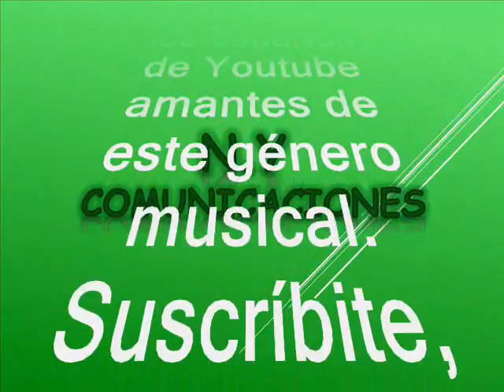08 El gardeliano - Orquesta La Única de Venezuela canta: Nelson Martínez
Amigos suscriptores del canal: buenos días, buenas tardes y buenas noches donde quieran que se encuentren tengan ustedes un caluroso tropical saludo. Hoy voy a hacerles un regalo musical una joya exclusiva se trata de un pegajoso, rico y alegre tema tropical del que como dije está producido al mejor estilo que le saben imprimir nuestros hermanos venezolanos y esta vez como en emulo, guardando las proporciones de las big band  más completas y más robustas conformadas en Venezuela como la Billos, Los Melódicos, La Grande, Los Solistas, y otras tantas, ya que para todos es conocido que dichas agrupaciones han sido muy exitosas de las que se han bailado muchos éxitos y que ya hemos compartido en nuestros canales virtuales con todos ustedes. No obstante se crearon muchas agrupaciones teniendo como referente a las ya mencionadas big band  oriundas Venezuela cuando era boyante. Así tal como lo realizó la agrupación invitada, había como en botica; unas con mayor o menor grado de aceptación entre el público, pero eso si con su matiz e ingrediente especial que las hacia diferenciar cada una de las demás.  Dicho todo esto, la agrupación que hoy nos ocupa es poco conocida en el resto del continente, pero podremos apreciar en el desarrollo de este programa.  Ahora bien, cuando pensábamos que lo conocíamos todo en el género tropical nos regalan desde Venezuela estas verdaderas joyas tropicales, al mejor estilo de otra de las buenas orquestas originarias de dicho país y en su formato característico como dije anteriormente,  con una cadencia y estilo bien interesante, dejando un legado musical cautivador. Antes de continuar quiero hacer extensivo y publico mi agradecimiento al señor: @rafaelsanchez8083 en Valencia, Estado Carabobo, Venezuela Ingeniero, Rafael Ángel Sánchez Navarro, quien nos ha proporcionado este regalo musical para el disfrute de todos nosotros incluyendo la información, o sea que es un regalo completísimo, como para que no falte la cereza en el pastel; queda demostrado una vez más que la música nos une y habla un idioma universal. Retomando la idea dejamos constancia que este tema es rescatado de los anales de la historia, para el deleite de suscriptores y visitantes, nuestra razón de ser. Como dije anteriormente, el swing de la agrupación invitada el día de hoy es el de las compuestas en formato, robusto con la voz destacada de cada uno de sus cantantes, con una cadencia y estilo propios pero bien interesantes, producidos en Venezuela. Así que, en esta versión si puedo decir que es una producción muy bien lograda. El tema está, titulado: “El gardeliano”, Una rica interpretación musical a cargo de Interprete: Orquesta La Única de Venezuela, con la voz líder de: Nelson Martínez, este tema es autoría del propio Nelson Martínez y fue producido en el año de 1985.
Como nuestro canal es abierto a nuestros seguidores, le agradeceríamos a quien nos ayuden a complementar la información sobre la agrupación invitada. Esta es otra rareza musical y un caramelito escaso que compartimos con suscriptores y visitantes como ya es costumbre en nuestro canal en el swing de la Orquesta La Única de Venezuela, con la voz de: Nelson Martínez; sin spots, sin ruidos, y sin modificación alguna de la velocidad natural de grabación que deteriore la calidad de esta maravillosa melodía.

Muchas gracias señor: @rafaelsanchez8083 en Valencia, Estado Carabobo, Venezuela (Ing. Rafael Ángel Sánchez Navarro, quien nos ha hecho este regalo incluyendo la información, como para que no falte la cereza en este pastel tropical, DIOS lo bendiga a usted y todos los suyos